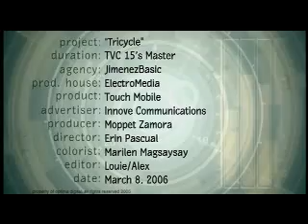Touch Mobile 15s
tricycle, Dianna Zubiri, Director: Erin Pascual, Jimenez Basic, TM, Producer: Moppet Zamora, Electromedia Inc, Cesar Montano